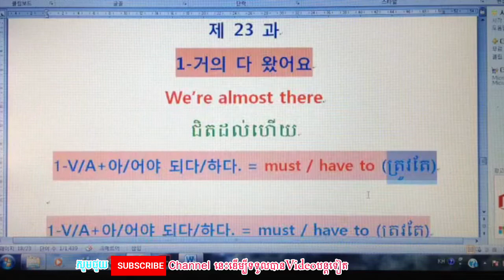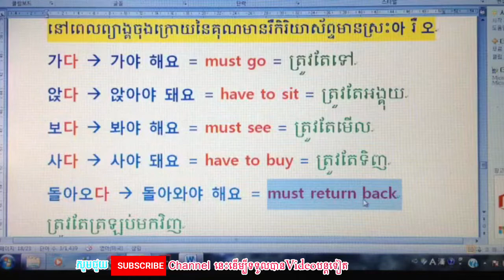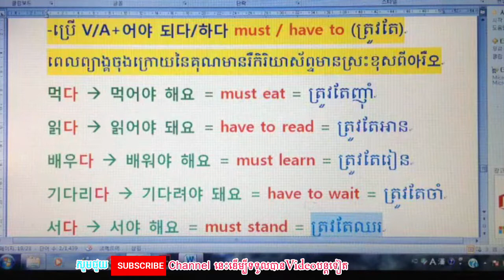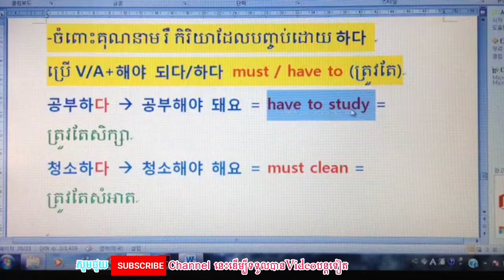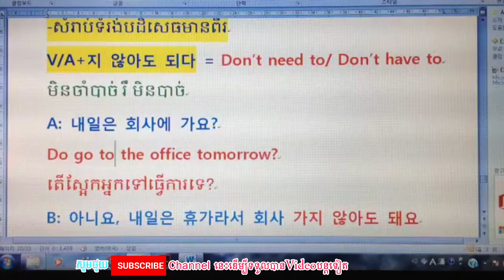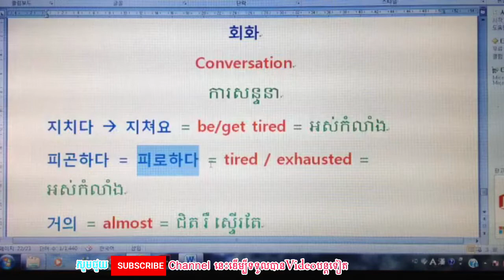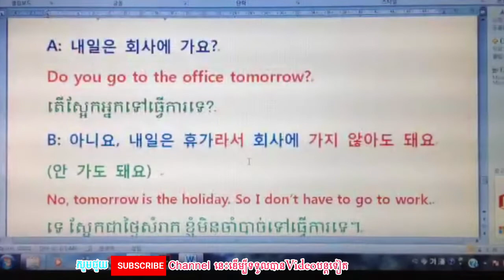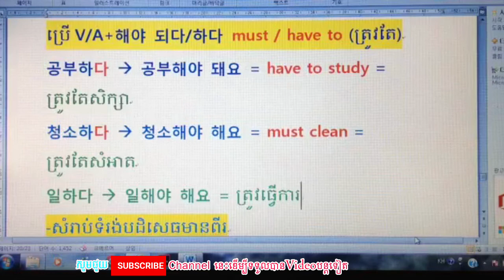[ videoទី: 41 ]​​ រៀនភាសាកូរ៉េ ថ្នាក់មធ្យម​ ​Korean leanguage New2108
language Korean, language Englisch, Khmer in
Korean,  Khmer song 2018,study, study speak English, study, study English,